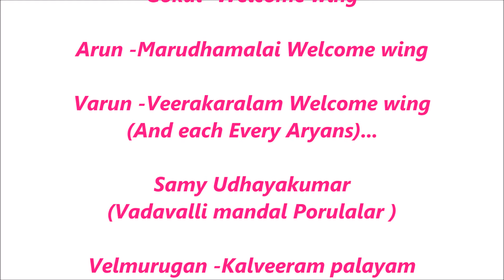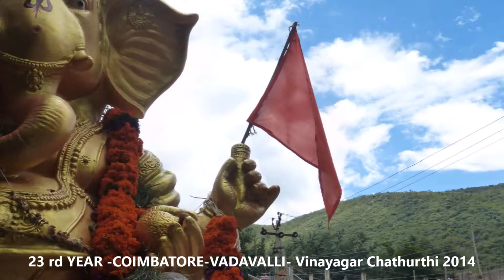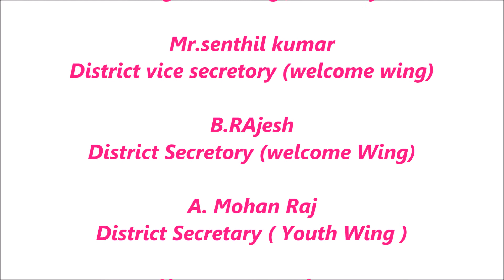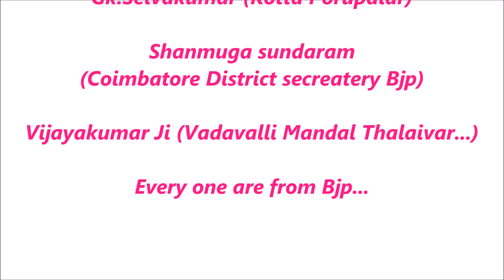photo VINAYAGAR CHATHURTHI 2014 Area VADAVALLI,City COIMBATORE,State tamilnadu,Country INDIA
2014-Vinayagar Chathurthi Function-Area-Vadavalli,City-Coimbatore,Stata-Tamilnadu,Country-India.

 23rd year Vadavalli Veera Vinayagar Chathurthi

(Programme organised )by

Mr.senthil kumar
District vice secretory (welcome wing)

B.RAjesh
District Secretory (welcome Wing)

A. Mohan Raj
District Secretary ( Youth Wing )

Shanmuga sundram

Ramesh
Vadavalli Mandal Thalaivar ( welcome wing)

Praveen-welcome wing

Yeswanth -welcome wing

Gokul -Welcome wing

Arun -Marudhamalai Welcome wing

Varun -Veerakaralam Welcome wing
(And each Every Aryans)...

Samy Udhayakumar
(Vadavalli mandal Porulalar )

Velmurugan -Kalveeram palayam

Velan -Kalveerampalayam

Sathish -Kalveeram Palayam..

(Natpukaga Bjp RAMA NATHAN

Flag Hosting by
Gk.Selvakumar (Kotta Porupalar)

Shanmuga sundaram
(Coimbatore District secreatery Bjp)

Vijayakumar Ji (Vadavalli Mandal Thalaivar...)

Every one are from Bjp...